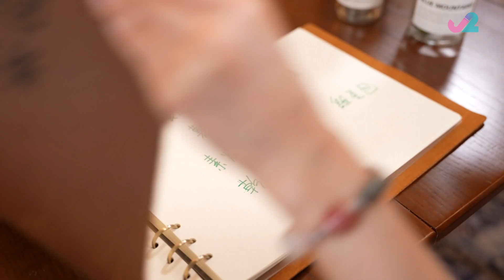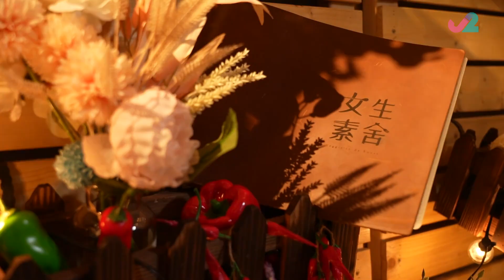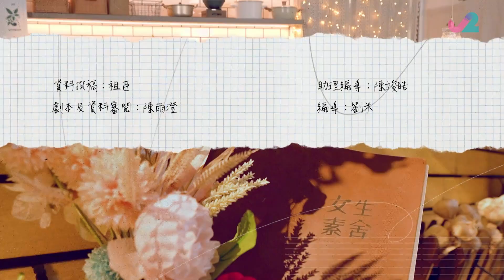美食 : 甘筍麵配番茄XO醬、海膽飯糰 | 女生素舍 #01 | 葉靖儀、伍倩彤、潘祖兒、倪嘉雯 | 粵語中字 | TVB 2023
Vegedorm《女生素舍》(主持: 葉靖儀、伍倩彤、潘祖兒、倪嘉雯) 身為「全素者」的廚師潘祖兒(Pamela)，聯同兩位注重飲食健康的「女神」伍倩彤(Gillian)、葉靖儀 (Michelle)，合力經營「全素私房菜」，鑽研多元化全素食譜，例如炮製全素乾炒牛河、焗豬扒飯等「茶餐廳美食」；以一款主要食材炮製兩道精美菜式，如以腐竹煮出黑松露炒蛋及腐皮卷；甚至以素菜挑戰鵝肝克力架配梅子醬等Fine Dining高檔菜式！務求介紹各款素菜的烹調技巧，帶出素食的種種好處……